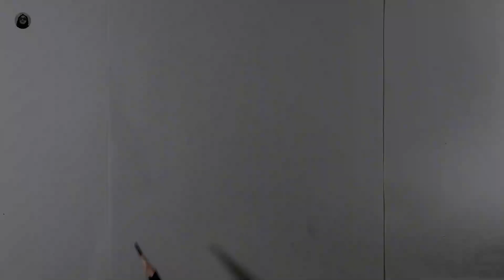Drawing Gojo Satoru from [Jujutsu Kaisen] - Speed Drawing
Hey! This video is a speed drawing of Satoru Gojo, a popular anime character. Jujutsu Kaisen is one of the most popular anime series and also I posted a story on Instagram asking that "Which character to draw next" and Gojo got the most votes so I have this Video today. If you are reading this than please smile 🙈. AWWWW😯..You look so cute😁.. Thanks for smiling☺. I hope that you will come back again to my channel.🙂

Topics covered in this video:
🔹Drawing Satoru Gojo from Jujutsu Kaisen
🔹Speed Drawing
🔹Speed Drawing of Gojo Satoru
🔹Gojo Satoru Drawing
🔹Jujutsu Kaisen
🔹Gojo Satoru Fan art
🔹Anime Fan art
🔹Gojo Drawing

Musics used in this Video:
1)